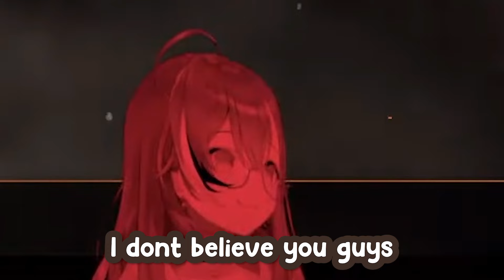Mumei Sounds Extra Moomy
Outro Song? Michael Bublé - Winter Wonderland. From where? From her unarchive Christmas karaoke (2023/12/24) (Timestamp 1:18:54)